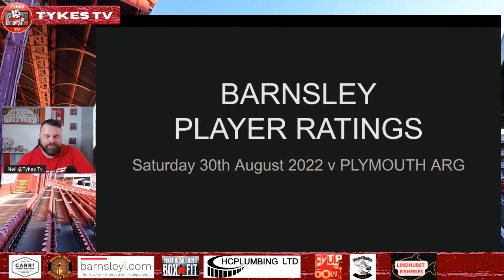TYKES TV | Plymouth | After Match Thoughts | + Player Ratings